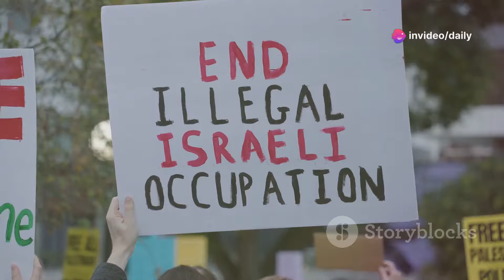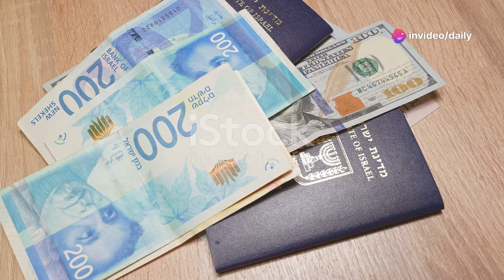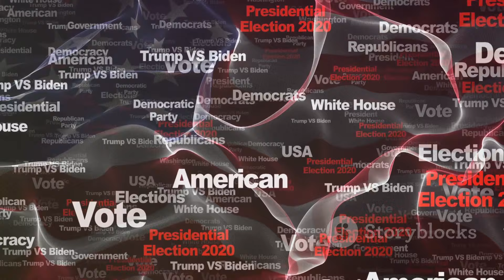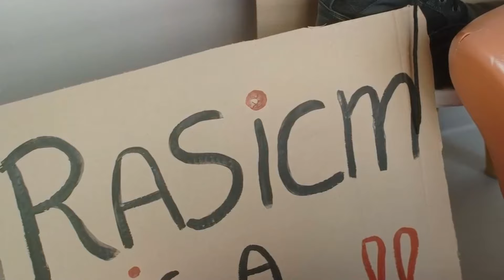क्यों अमेरिका हमेशा इजराइल को समर्थन और हथियार देता है?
इस वीडियो में हम अमेरिका और इज़राइल के बीच गहरे सैन्य और कूटनीतिक संबंधों पर चर्चा करेंगे। हम अमेरिका द्वारा इज़राइल को दी जाने वाली आर्थिक और सैन्य सहायता, और इसके क्षेत्रीय प्रभाव को समझेंगे।

अमेरिका-इज़राइल गठबंधन की ऐतिहासिक जड़ें और शीत युद्ध के दौरान इज़राइल की रणनीतिक भूमिका की गहराई में जाकर देखेंगे। साथ ही, इज़राइल में ईसाई समुदाय की स्थिति, और उनके समक्ष चुनौतियों पर भी नजर डालेंगे।

वीडियो में यहूदी समुदाय का अमेरिकी विदेश नीति पर प्रभाव और इज़राइल समर्थक लॉबी की गतिविधियों का विश्लेषण किया जाएगा। आखिर में, इजरायली-अमेरिकी अरबपतियों की सफलता और उनके योगदान पर भी चर्चा करेंगे।

OUTLINE:

00:00:00 America's Support for Israel
00:01:22 The Foundation of the Relationship
00:02:51 The Experiences of Christians in Israel
00:05:34 The Influence of the Jewish Lobby
00:08:29 The Impact of Israeli-American Billionaires